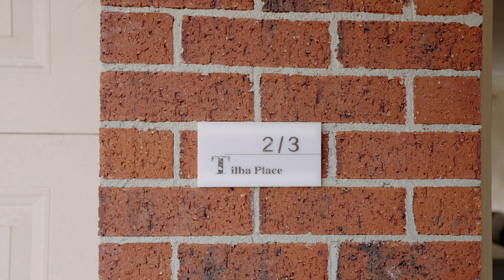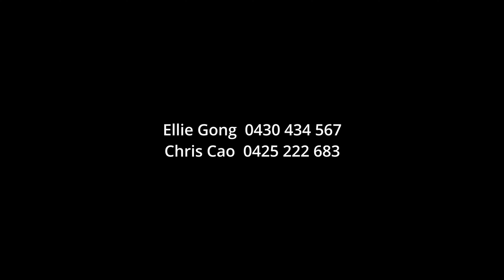2/3 Tilba Pl Wantirna South VIC 3152